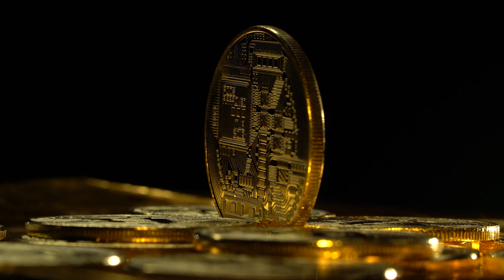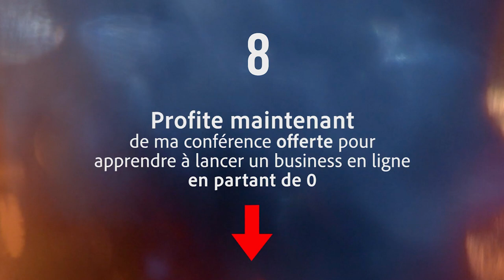Pourquoi l'île Maurice n'est pas fait pour tout le monde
00:00 - Introduction
00:39 - 1. La vie y est simple
02:05 - 2. Il fait chaud
03:20 - 3. Il n'y a pas de 4 saisons
04:40 - 4. Il faudra prendre l'avion
06:20 - 5. Ne pas être impatient
07:35 - 6. Inclure d'autres modes de paiement
09:20 - 7. Il ne faut pas comparer
10:22 - Conclusion

Nous sommes toujours de plus en plus nombreux à nous installer à l'île Maurice pour quitter la mauvaise humeur et le métro-boulot-dodo de la France et accéder à un lifestyle et une qualité de vie hors norme.. ou pas. Dans cette vidéo, nous allons voir pourquoi cette petite île de l'Océan Indien n'est peut être pas fait pour tout le monde.

   QUI SUIS-JE ?

   OÙ ET COMMENT ME SUIVRE ?

☞ Et surtout :
🎁 Je t'OFFRE mon LIVRE papier :
"Lettre d'un Entrepreneur à tous ceux qui veulent vivre leurs rêves" :